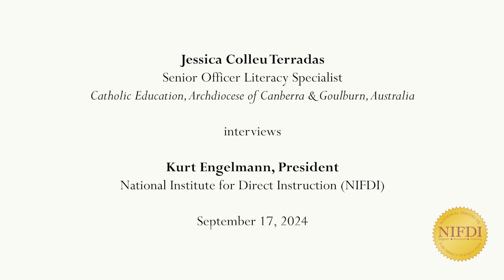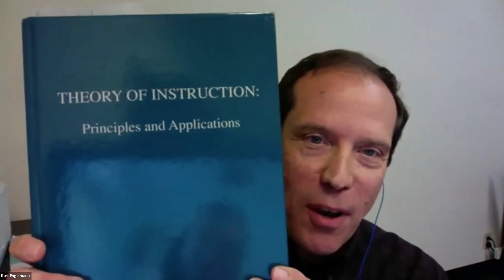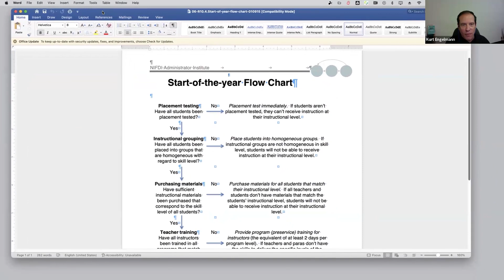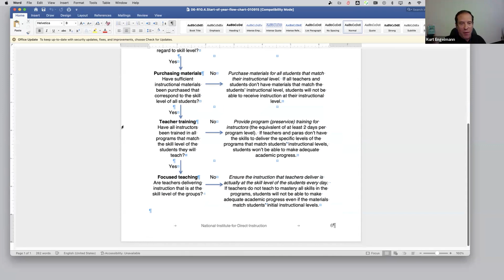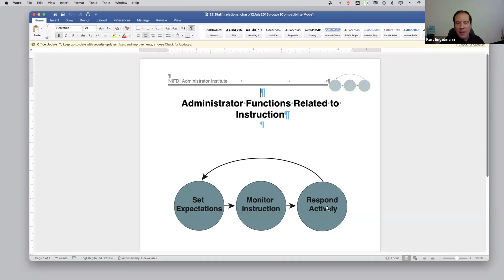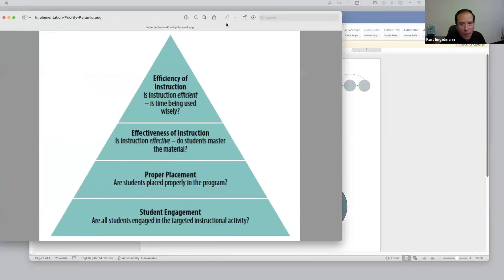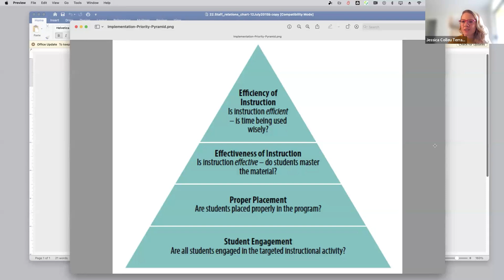Jessica Colleu Terradas interviews Kurt Engelmann about DI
Jessica Colleu Terradas, Senior Officer Literacy Specialist, Catholic Education, Archdiocese of Canberra & Goulburn, Australia, interviewed Kurt Engelmann, President of the National Institute for Direct Instruction (NIFDI), about the Direct Instruction (DI) approach.

Topics include:

·      the incremental step design of the DI programs,
·      selecting examples and non-examples and other aspects of faultless communication,
·      field testing the DI programs,
·      differentiating instruction through DI,
·      addressing grouping challenges,
·      training and supporting staff implementing DI, and
·      monitoring and responding to the implementation of DI so all students succeed!

To address several questions, Engelmann shares key graphics from his book, Direct Instruction: A Practitioner’s Handbook (2024), published by John Catt/Hodder Education.